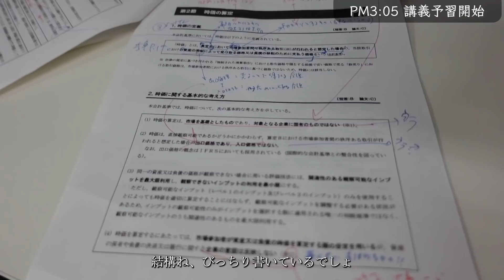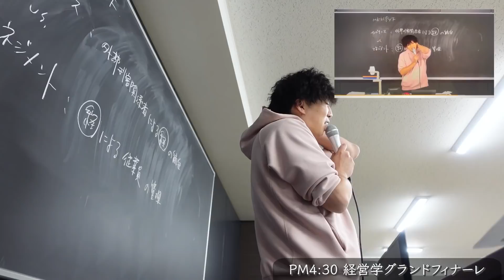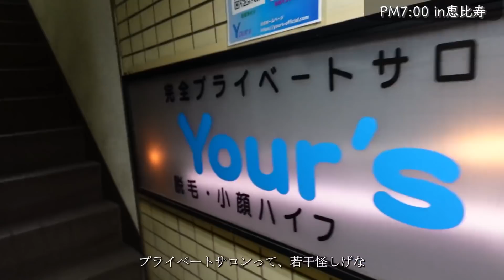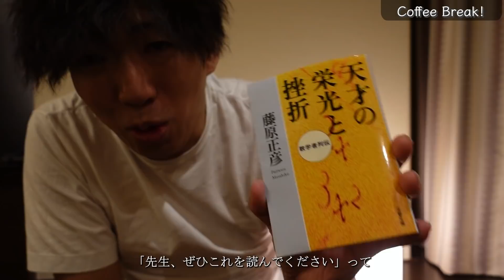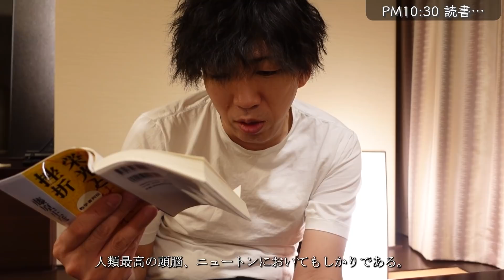【CPAカレッジ】_115_カレッジVlog2nd～春よ来い～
ご好評につき、カレッジVlogセカンド！

やっぱあれよね、春が待ち遠しいよね。
春を満喫するVlogを撮ろうと思ったんやけど
いうてほぼ仕事だったんだわ...

ん？だれや、頭の中いっつも春でしょ？
って言うてるソコの生徒わ。。。